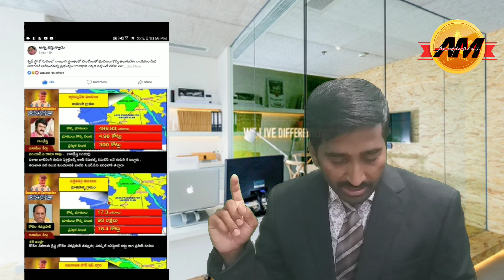రాజధాని భూ దొపిడి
ఎంపరర్ ఆఫ్ కరప్షన్ - "రాజధాని భూ దొపిడి"
1) పి. నారాయణ (తెలుగుదేశం మంత్రి)
2) సుజనా చౌదరి
3) నారా లొకేష్
4) పత్తిపాటి పుల్లారావు (తెలుగుదేశం మంత్రి)
5) రావెల కిషొర్ బాబు (తెలుగుదేశం మంత్రి)
6) మురళి మొహన్ (తెలుగుదేశం పార్లమెంట్ సభ్యుడు )
7) కొమ్మాలపాటి శ్రీధర్ (తెలుగుదేశం శాసన సభ్యుడు )
8) కొడెల శివరామ క్రిష్న (స్పీకర్ - కొడెల శివప్రసాద్ తనయుడు)
9) ధూళిపాళ్ళ నరెంద్ర చౌదరి (తెలుగుదేశం శాసన సభ్యుడు)
10) పయ్యావుల కేశవ్ (తెలుగుదేశం ఎం.ఎల్.సి)
11) లింగమనేని రమేష్ (చంద్రబాబు కి దగ్గర వ్యక్తి )
12) ఏం.యస్.పి రామా రావు (బాలక్రిష్న బందువు )